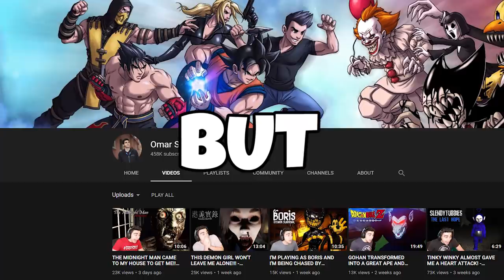CHICA IS DRIVING ME CRAZY IN THE ORIGINAL FNAF GAME! - Five Nights at Freddy's (Part 1)